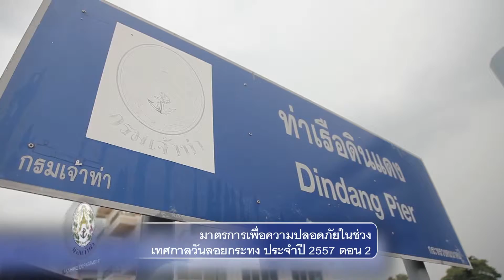marine ep14 3